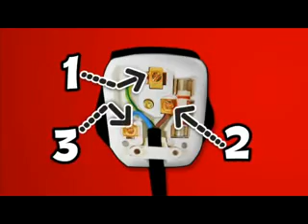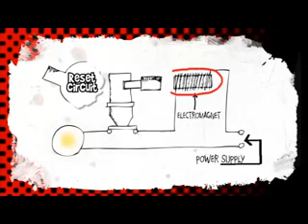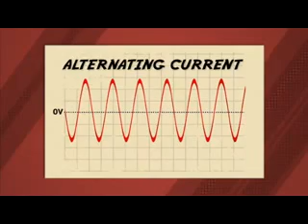Mains Electricity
BBC Bitesize AQA Additional Science